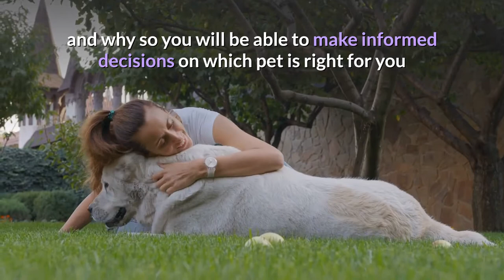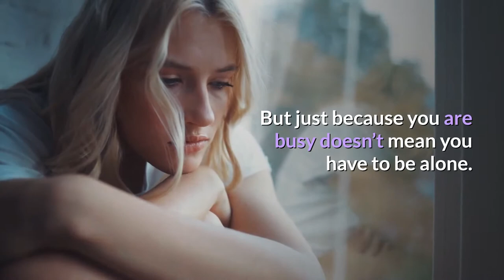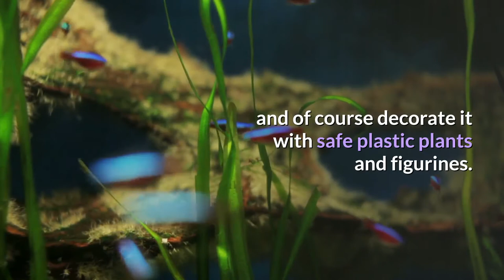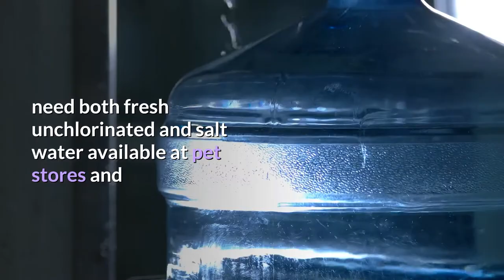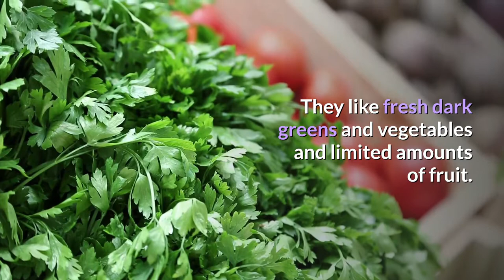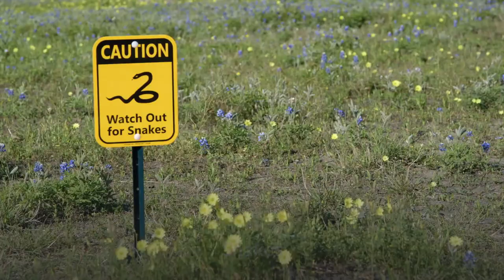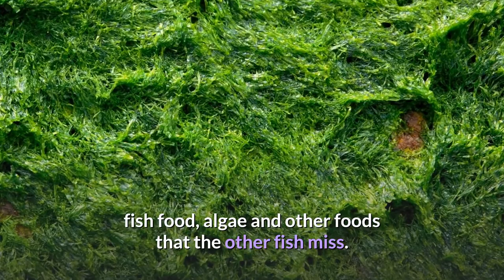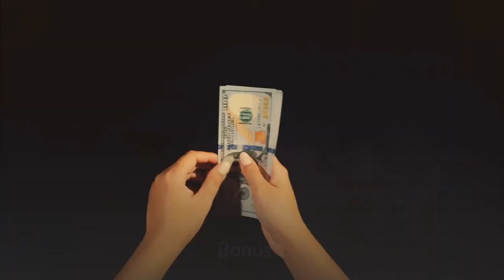10 Low Maintenance Pets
Welcome to this video about 10 Low Maintenance Pets.  You are busy.  You have a lot going on in your life.  But that is not a reason that you can’t have a pet.  There are many great animals that make good pets for busy people, from dogs to cats to reptiles to birds!  Let’s learn about some!

Welcome to PetServices.Pro, a show for you and your pets. This channel is full of pet advice about animal health, animal nutrition, health tips because pet health is important, right?  Are you interested in animal behavior?  Thinking about getting an exotic pet?  Want to know more about dogs and cats? Here you can learn the basics, pick up some interesting facts, pet tips, and beginners guide.